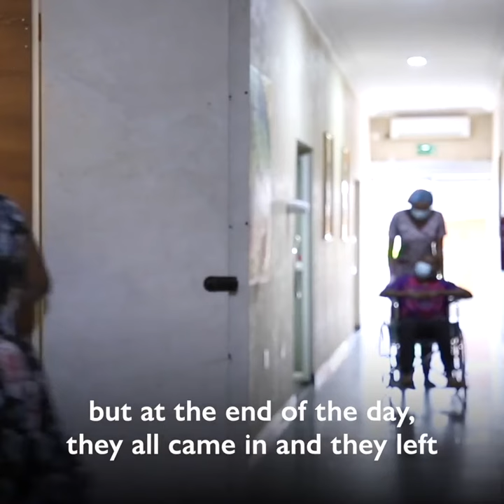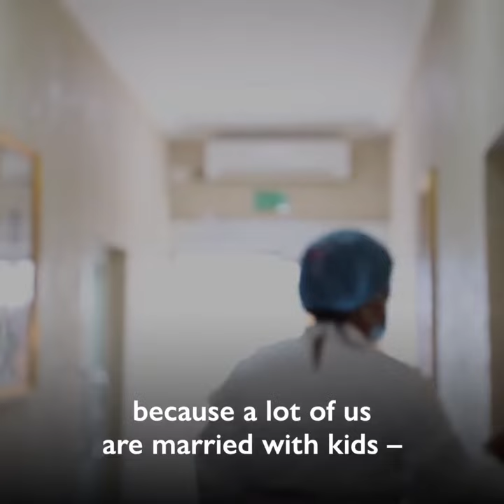Providing health services to the international community in Nigeria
At the height of the pandemic, on behalf of the UN Country teams in 19 countries, IOM has provided COVID-19 related health services to UN staff, their dependents and the diplomatic community so that they can continue to work where they are needed.